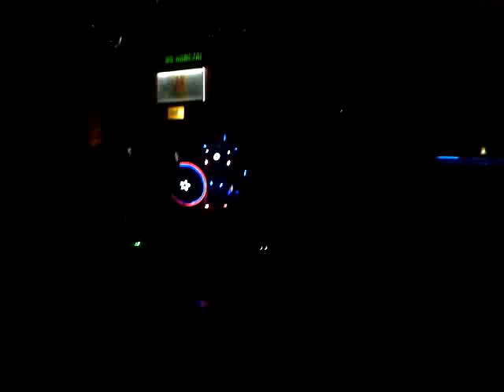Iron patriot iguana rana by carlos castillo contrataciones 5539576799